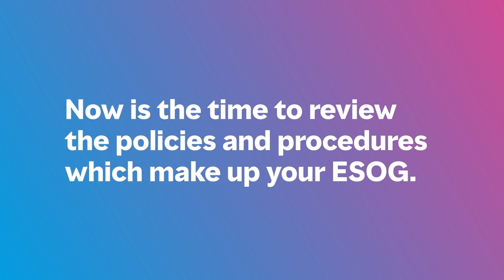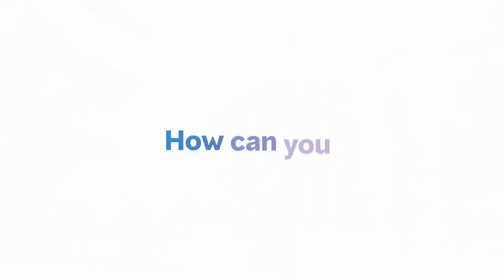Single Code of Practice - Are you ready?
Mercer UK | The Pension's Regulator Single Code of Practice is coming…

In March 2021, the Pensions Regulator published its consultation on its new code of practice, consolidating 10 of the existing codes into one web-based code. The new code is expected in late Autumn and trustees should be gearing up for new governance duties.

We expect that even very well run pension schemes will have some gaps to fill to ensure they are compliant with the new code. You can start taking action now to prepare for the changes - watch our video to find out more.